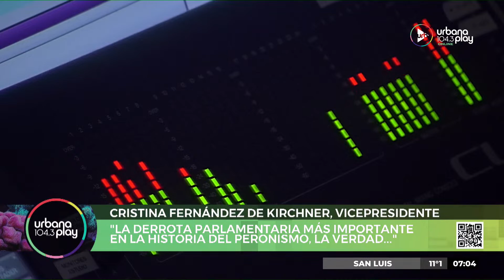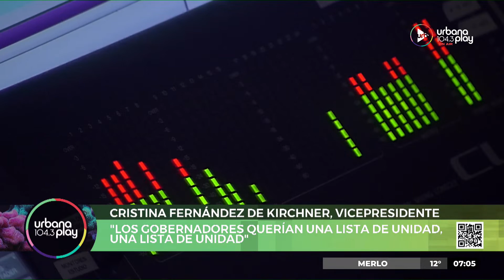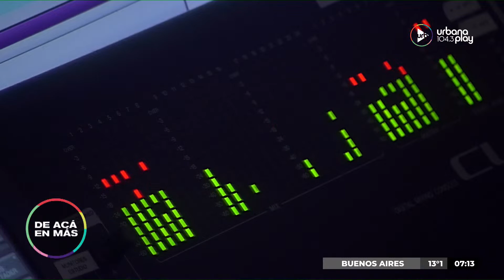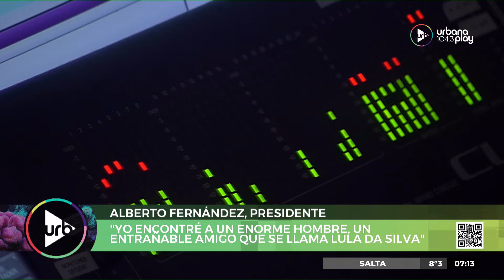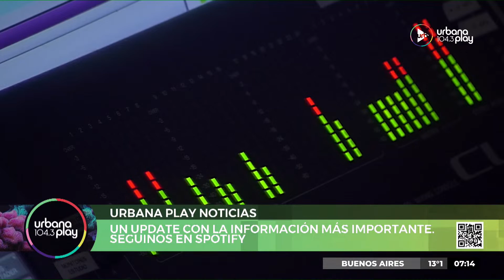'Audios de la mañana' en DeAcáEnMás | Martes 27 de junio